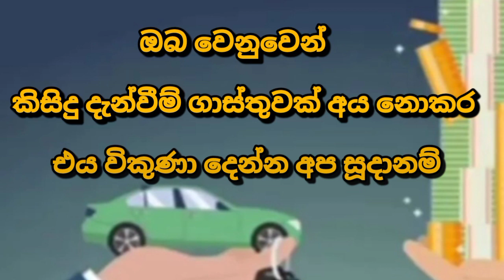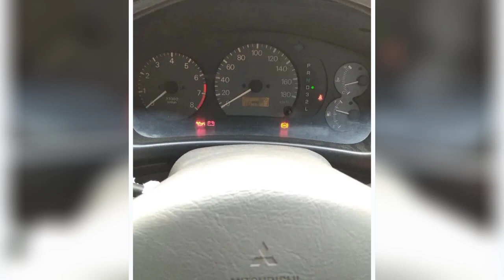Car for sale | low price car | ikman.lk vehicle